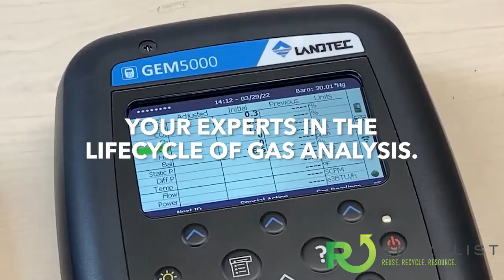Recyclist Podcast 3-15-2024: RNG 101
In this episode:

 - Bloomberg Reports RNG has Passed CNG
 - Gevo/Opal Financial Reports Spell Success
 - Penn State to Hold RNG Course
 - And More